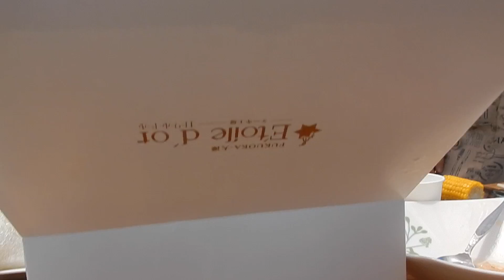Japan // Wild Horses, Double Pizza, Sparklers, and Summer Fun!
Most of July I was traveling around to different prefectures to go to different Labo parties! I got to go to Miyazaki again and see wild horses, eat pizza, and go to an onsen. Got a chance to go home a few times and see my host family but then right back to travel parties!

.✧Follow Me✧.

Hello! I'm James and I used to make videos when I was young but fell out of the habit. I was re-inspired when I went to Japan for one year and filmed every day! I have so many ideas back at home and I hope you enjoy them!

.✧Tools used✧.
Camera: Nikon CoolPix s9900
Editing: iMovie